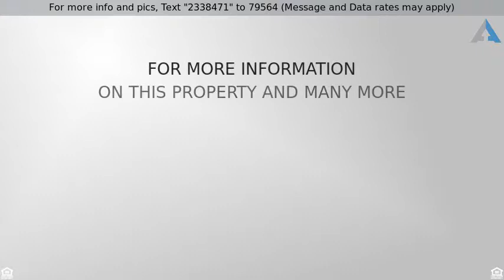Priced at $234,900 - 2346 Gibley Park Road, Toledo, OH 43617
Home for Sale in Toledo

Great opportunity! Desireable home in perfectly located St. James Wood subdivision with Sylvania schools. 4 bed, 2.5 bath home with 2900+ sqft. Newer roof and furnace (7 years), A/C and electrical panel (5 years), water heater (2 years), new sprinkler system (1 year). Wood floors refinished in August 2019. Living room w/large windows & fireplace. 1st floor den & laundry.